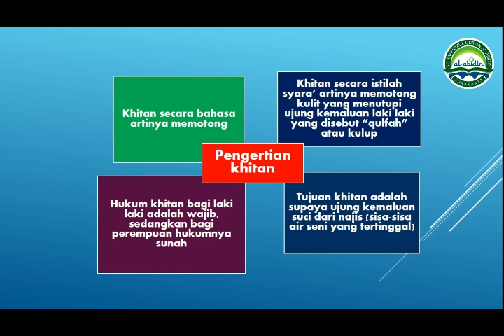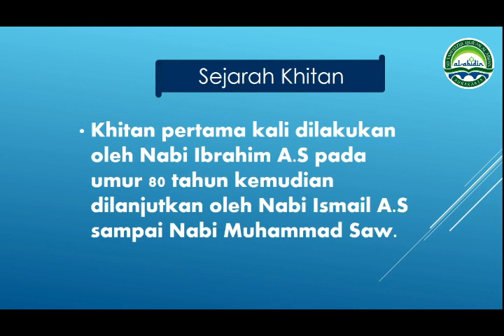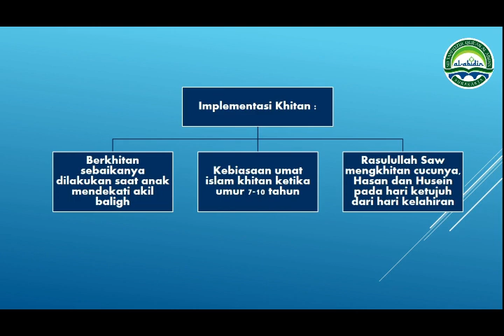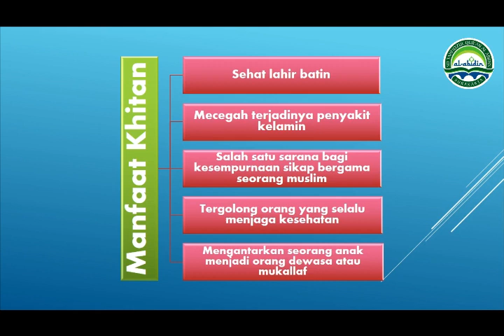Materi PAI Level 5 "KHITAN"